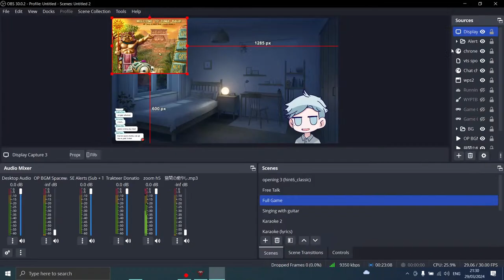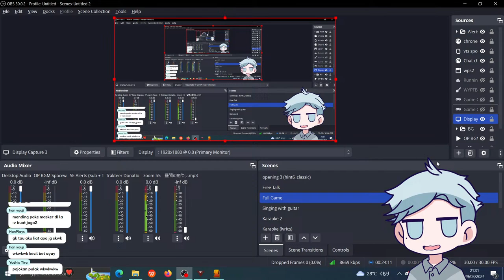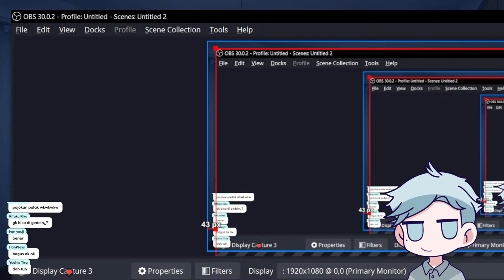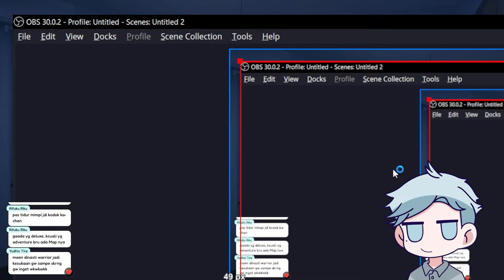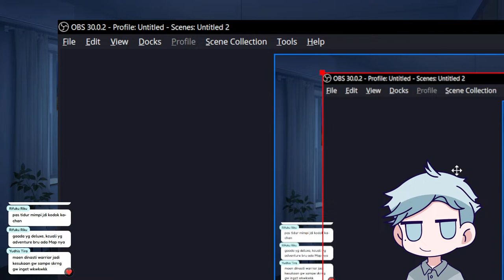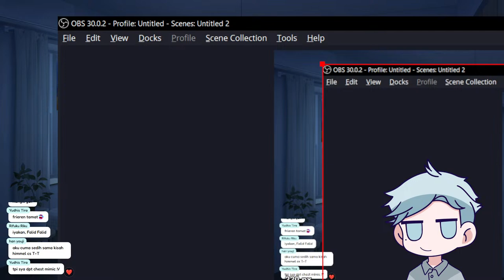【Zuma Deluxe】What year is this again?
How old were you when you played this game?

A non profit HD remaster of the game was made by GalaxyShad on github

Take care of yourselves first and tip mindfully!

▷Chat Rules
If you want to participate in the chat, please take your time to read the rules:

‣ Be kind and respectful towards each other. Try not to be rude even if you don't agree with someone.
‣ Be careful not to share personal information about yourself and others.
‣ Please try to stay on topic. I enjoy chatting with you and you're welcome to discuss anything, but try not to be too disruptive!
‣ Please try to chat using languages I understand (Indonesian, English, Japanese). Using other languages is fine if they are on the topic of discussion.
‣ Please avoid giving spoilers on game plots!
‣ About back-seating: feel free to give me tips about the game I'm playing, but keep it to a reasonable level. Don't do what you won't do to your friends in real life!
‣ Trauma-dumping, guilt-tripping, excessive self-hate, and emotional abuse are not tolerated. No one likes them!
‣ If anyone is being a troll or a nuisance, please ignore them. I will try to take care of it.

▷Art Credits
Room Background